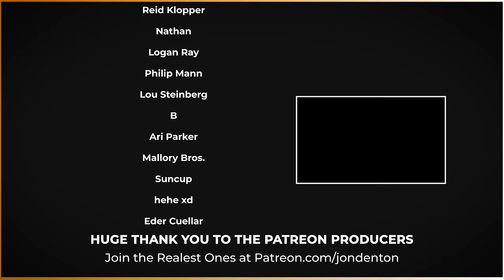Beyoncé - COWBOY CARTER - ALBUM REACTION!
My Current Content Creation Kitlist:

Track List
'American Requiem'
'Blackbird'
'16 Carriages’
'Protector'
'My Rose'
'Smoke Hour' feat. Willie Nelson
'Texas Hold ‘Em’
'Bodyguard'
'Dolly P'
'Jolene'
'Daughter'
'Spaghetti'
'Alligator Tears'
'Smoke Hour II'
'Just For Fun'
'II Most Wanted'
'Levii's Jeans'
'Flamenco'
'The Linda Martell Show'
'Ya-Ya'
'Oh Louisiana'
'Desert Eagle'
'Riverdance'
'II Hands II Heaven'
'Tyrant'
'Sweet Honey Buckin''
'Amen'